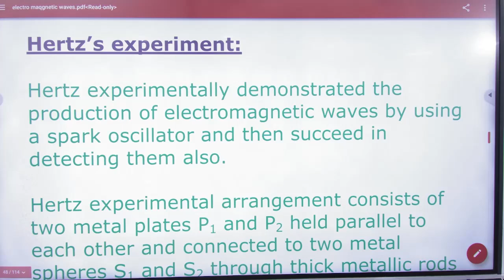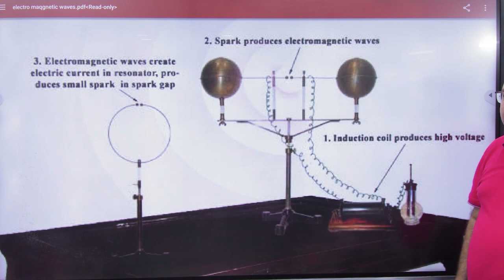13 Hertz experiment